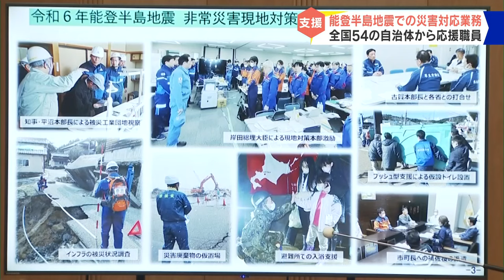【見逃し配信】HAB北陸朝日放送「ふむふむ」2024年3月18日（月）放送分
石川の“きょう”を一緒に考え、学ぶ報道情報番組！
能登半島地震関連のニュースを中心に生活に役立つ情報や気になるニュースを深掘りして分かりやすく「ふむふむ」な情報をお届けします。

【第一部】
0:10　ブルーインパルス 被災地上空を飛行
1:46　全国50以上の自治体から応援派遣

【第二部】
3:11　ブルーインパルス 被災地上空を飛行
5:04　軽井沢・プリンスショッピングプラザ 春 the BARGAIN 開催中！